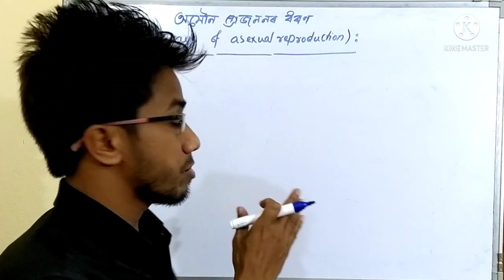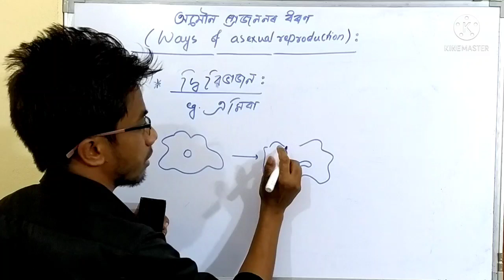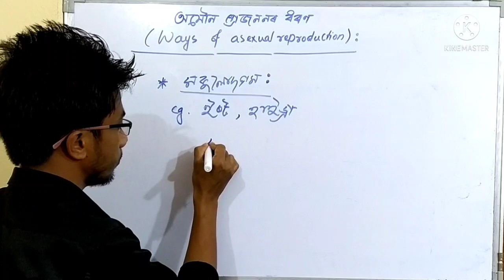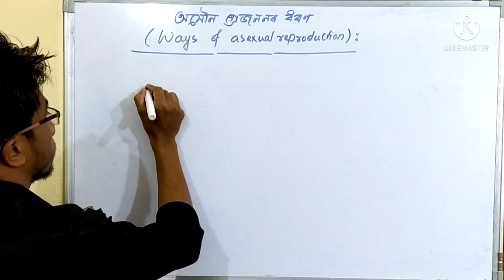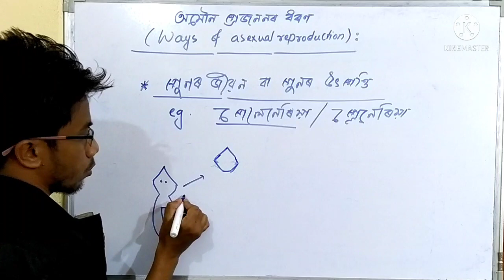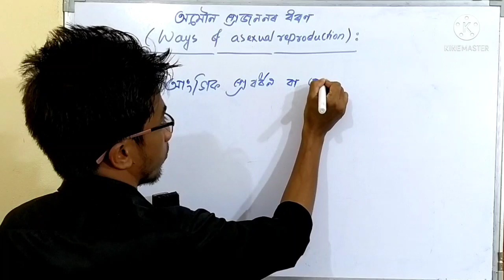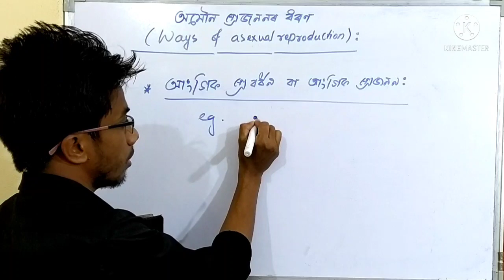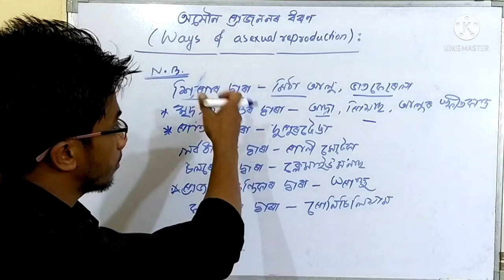REPRODUCTION IN ORGANISM | LECTURE 02 | WAYS OF ASEXUAL REPRODUCTION | CLASS 12 BIOLOGY | PCB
Reproduction in organism   Lecture 02
Class 12 Biology in assamese medium
Ways of asexual reproduction
Class 12 Biology NCERT/AHSEC
PCB